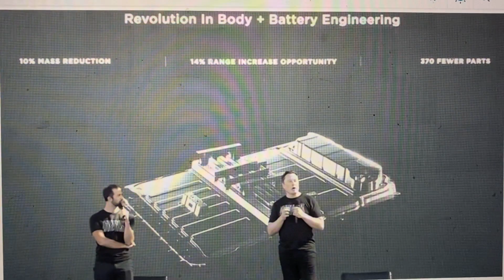Daimler/GmLutz v. Tesla Ev Plan Similar 2021 (a625)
Daimler/Gm development has only recently focused on battery development.  The hope from Daimler was that Tesla might falter with outdated battery factories.  With Tesla beginning to modify old and build new factories, Daimler hope not worked.  Gm/Lutz were on a similar plan but also the hope that suppliers might reduce their costs for strong entry in the new ev space.

mercedeseq. telsa gm/lutz

all content is authorized for youtube only.  all other rebroadcast without permission is prohibited.

teslafaninsight on facebook

health tips
1. Do not go to bed within 4 hours of eating min 2 hours avoid acid issues (Md Louisville)
2. 25 leg lifts with a 5 pound weight to strengthen quads muscles (Md U. Mich)
3. No more than once a week fried foods. (Md kidney)
4. 5 2 or other fasting diet helpful many ways
5. 30 or greater spf avoid skin cancer (Md nih)
6. Maintain sleep patterns over two week same time wake and sleep.

Books
Taleb  "The Black Swan"